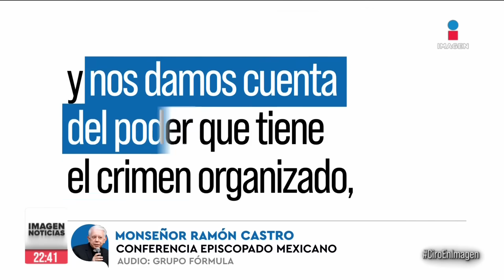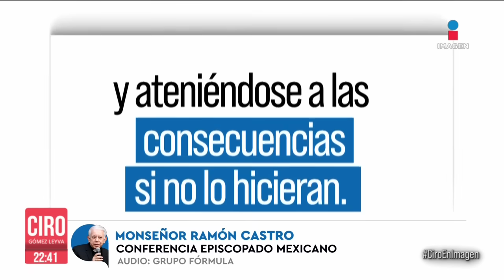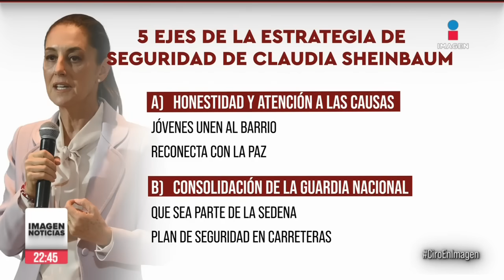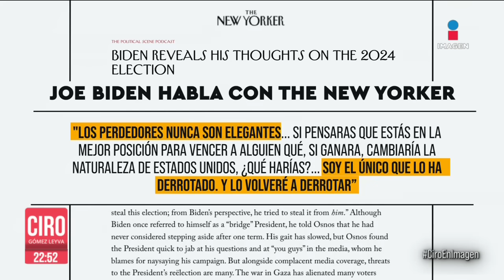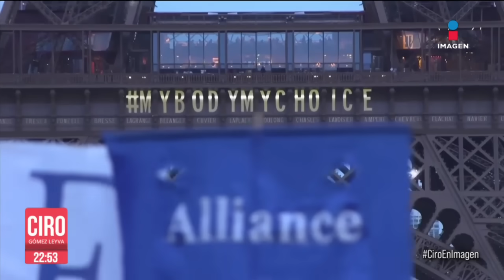Guardias nacionales a un chofer en Quintana Roo | Ciro Gómez Leyva | Programa Completo 4/marzo/2024